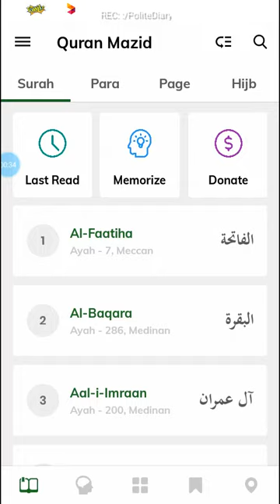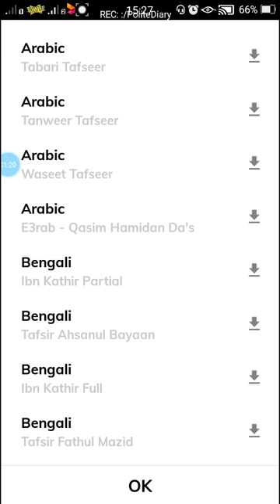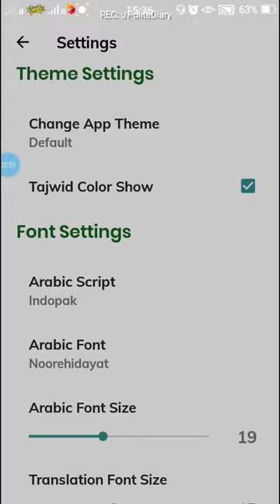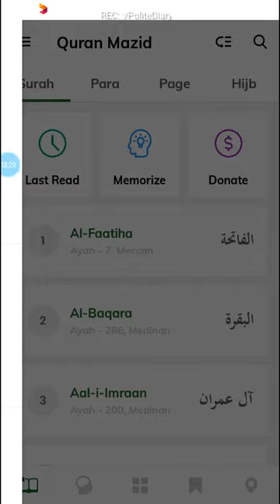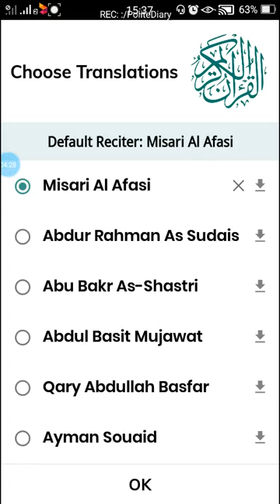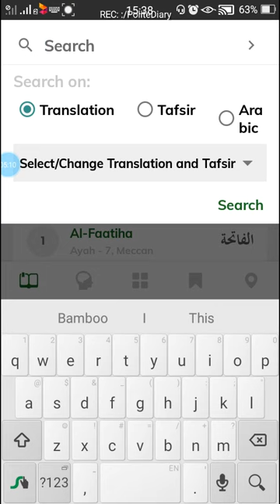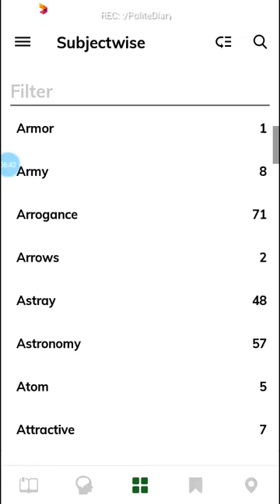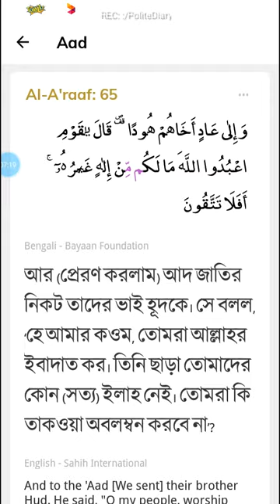Most Beautiful Quran Mazeed App | Part 4 | Ads Free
This app is completely ad-free and best for tafsir, simply to use settings.

Watch and Download All Islamic Ads Free Premium App for Mac/Andriod/iPhone